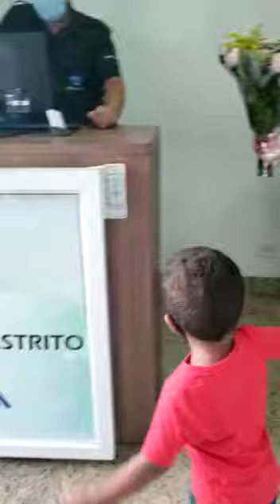FILHO REENCONTRA COM SUA MÃE APÓS 33 DIAS INTERNADA COM COVID-19 EM BOM JESUS DO ITABAPOANA